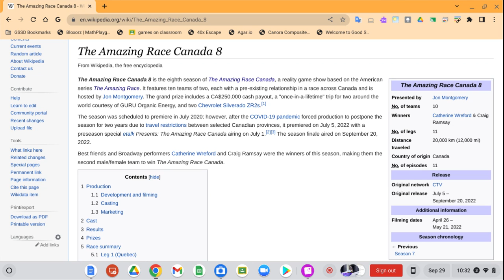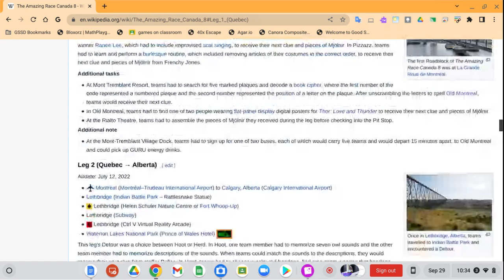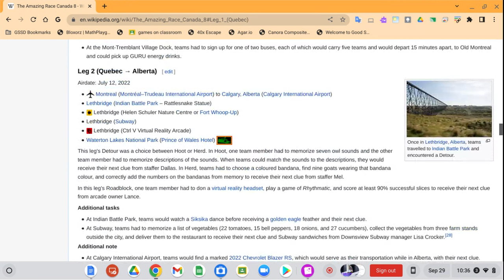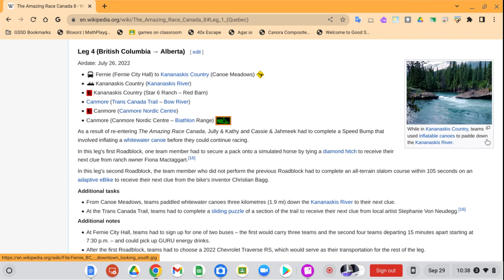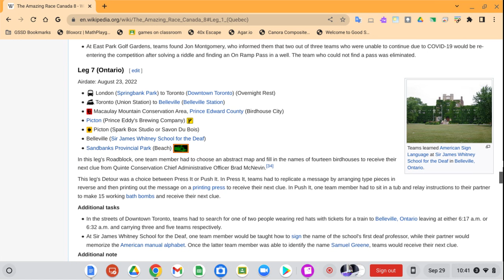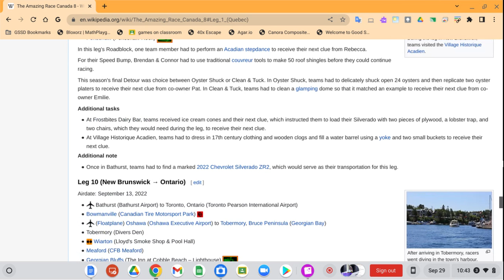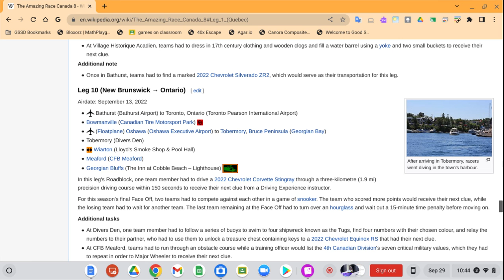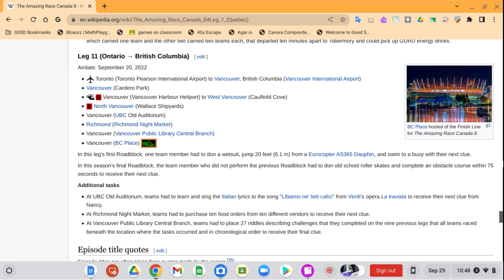The Amazing Race Canada Season 8 Review